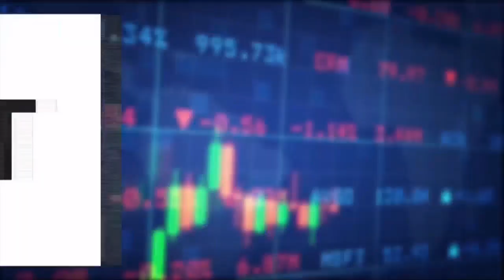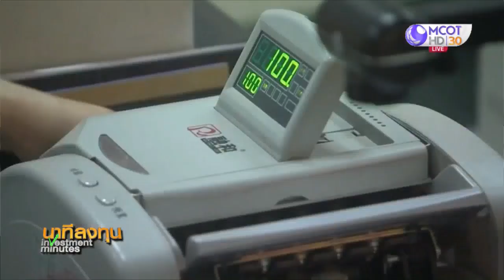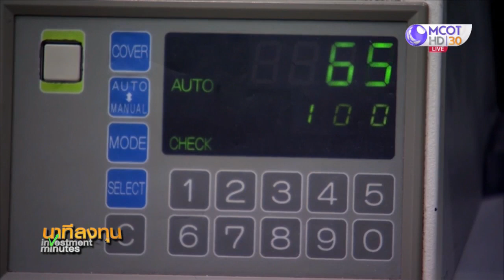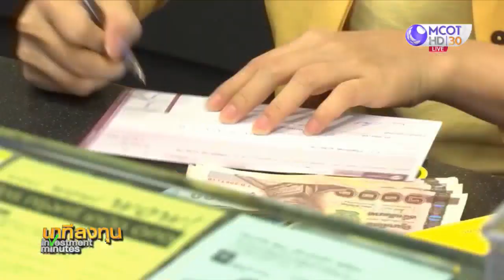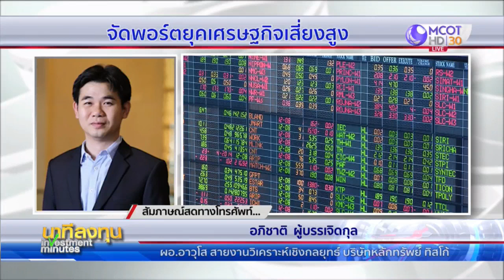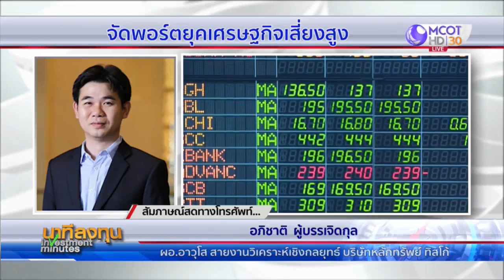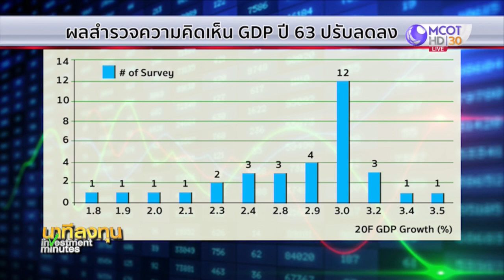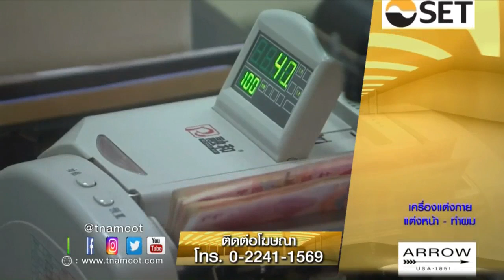นาทีลงทุน วันอังคารที่ 18 กุมภาพันธ์ 2563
• ตลาดหุ้น ตลาดสินค้าโภคภัณฑ์ ตลาดเงินสหรัฐ ปิดทำการในวันประธานาธิบดี
• หุ้นยุโรปปิดบวก ขานรับจีนอัดฉีดสภาพคล่อง ลดดอกเบี้ยเงินกู้สู้โรคโควิด-19
• WTO เผยโรคโควิด-19 ส่งผลการค้าโลกทรุดหนัก
• “จัดพอร์ตยุคเศรษฐกิจเสี่ยงสูง” กับ "อภิชาติ ผู้บรรเจิดกุล" ผอ.อาวุโส สายงานวิเคราะห์เชิงกลยุทธ์ บล.ทิสโก้